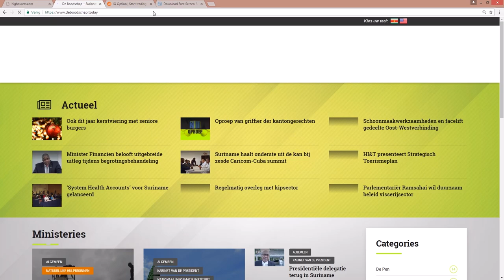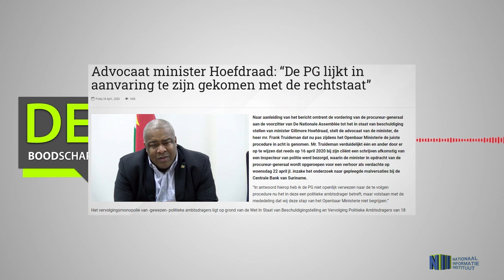ADVOCAAT MINISTER HOEFDRAAD: DE PG LIJKT IN AANVARING TE ZIJN GEKOMEN MET DE RECHTSTAAT